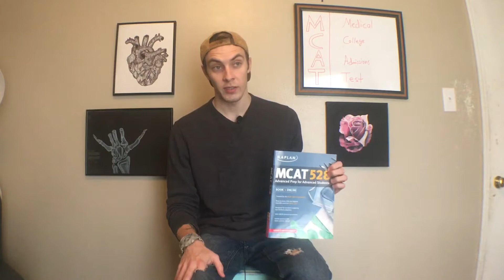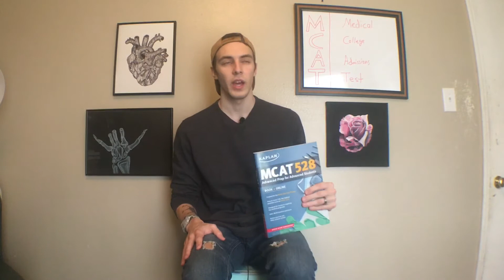ROAD TO MED SCHOOL: My MCAT Prep Books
Hey guys! I'm back on the road to Med School and I just picked up my MCAT prep books to study! I know the Medical College Admission Test is going to be difficult, but I'm giving myself a head start on it! I wanted to show you the books I got and my plan of attack! Keep the community fam.